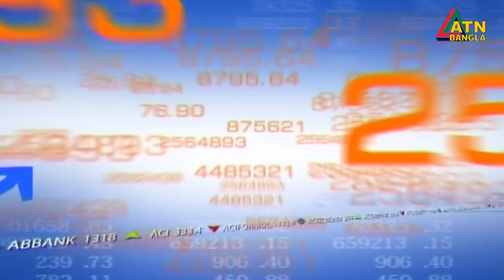এটিএন সকাল ১১টার সংবাদ । 23.08.2020 | ATN Bangla 11 am News